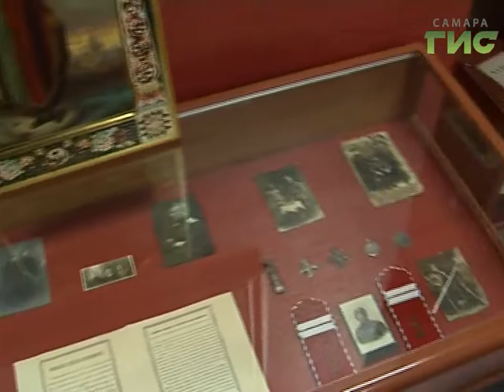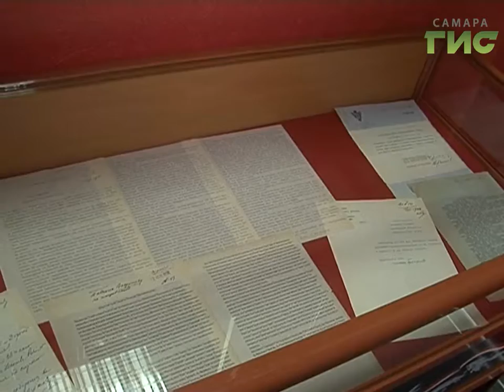Единственный в мире музей "черных" гусар открылся в Самаре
Бессмертные гусары продолжают жить на страницах самарской истории. В военно-историческом музее открылась постоянная экспозиция, посвящённая пятому Александрийскому полку. Гусары квартировали в Самаре 4 года, но память о них пришлось по крупицам собирать по всему миру. Полковые знаки, форма, личные вещи - все экспонаты собрали неравнодушные к истории люди